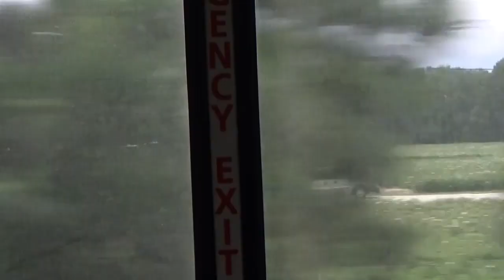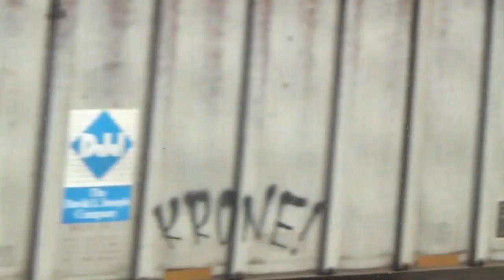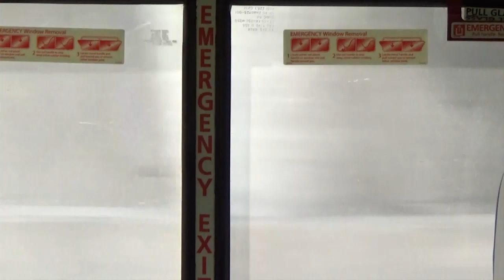Amtrak Palmetto Train Ride From Alexandria, VA to Florence, SC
A portion of the ad revenue this channel makes goes toward rail preservation projects.

*The Railroaders Memorial Museum has commitments from a variety of railroads to host Pennsylvania Railroad K4s 1361, once operational.

Here is an Amtrak journey I absolutely enjoyed. I rode the Amtrak Palmetto train from Alexandria, Virginia to Florence, South Carolina. This Amtrak train is definitely for those who would like to see the Carolina country side in the daytime, whereas the other Amtrak trains roll through at night. My favorite part was going through farm country in North Carolina. I highly recommend riding this train.